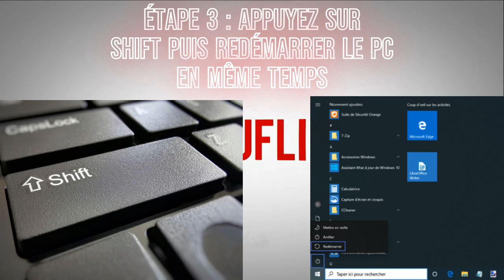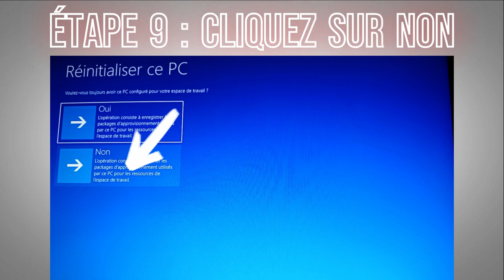Réinitialisation pc pays de la Loire 2023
rendez-vous ici pour tout les informations ou pour poser des questions sur les ordinateur pays de la Loire